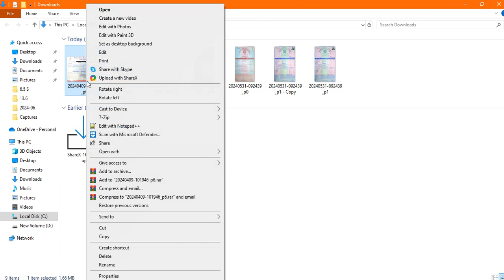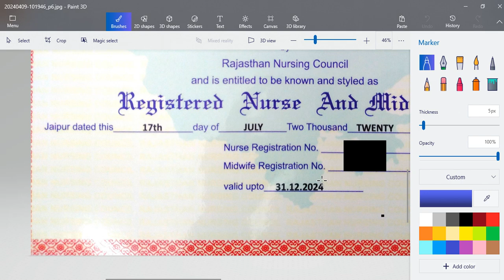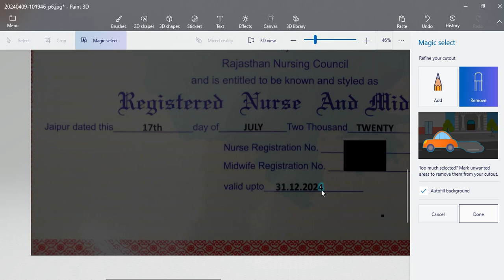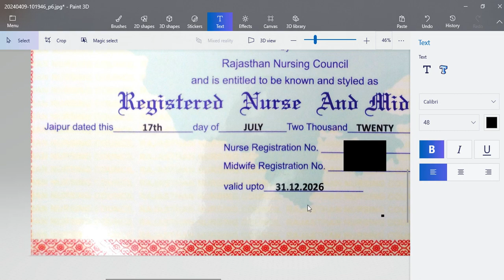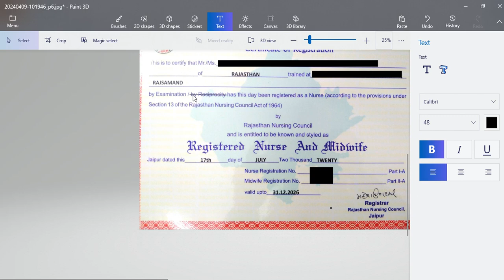Document|| Certificate Editing in Paint 3D|| Photoshop जैसी Editing करें MS Paint में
Editing in Paint 3D can be quite straightforward once you get familiar with its tools. Here’s a basic guide to help you get started:

Opening Paint 3D: Launch Paint 3D on your computer. You can typically find it in the Start menu or by searching for it.

Creating or Opening a Project:

To start a new project, click on the "New" button or press Ctrl + N.
To open an existing project, click on "Open" or press Ctrl + O, then navigate to your saved project file.
Basic Editing Tools:

Canvas Tools: You can resize your canvas using the canvas toolbar at the top. This allows you to adjust the size of your working area.
3D Shapes: Paint 3D allows you to work in both 2D and 3D. You can insert 3D shapes and objects from the toolbar on the right-hand side.
2D Drawing Tools: Use the various 2D drawing tools like brushes, pencils, and markers to draw on your canvas. These tools are found in the toolbar on the left-hand side.
3D Doodle: You can also draw directly in 3D using the 3D Doodle tool, which lets you create three-dimensional strokes and shapes.
Working with Layers:

Paint 3D supports layers, which allow you to work on different parts of your project independently. You can add new layers, delete them, and rearrange them as needed.